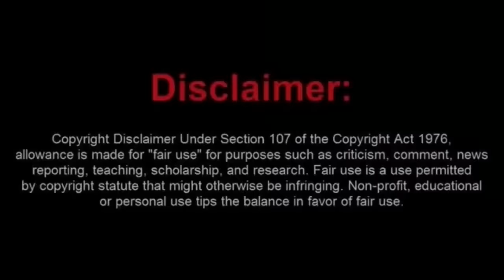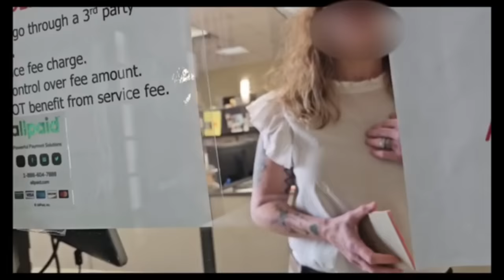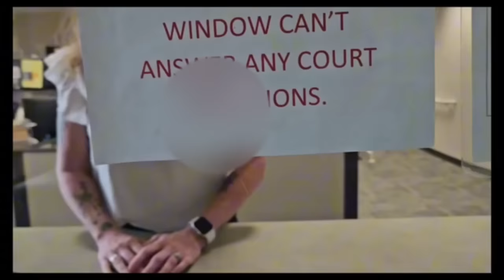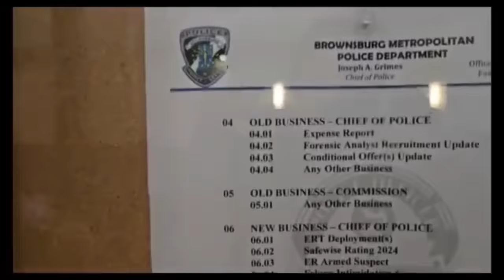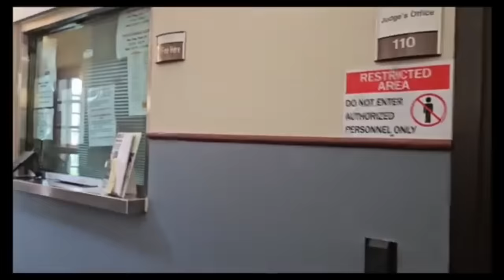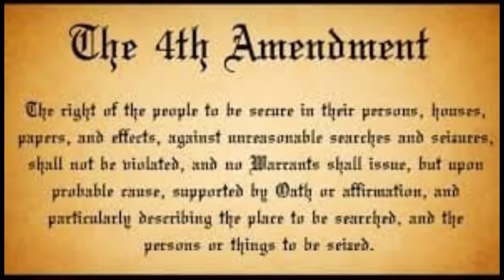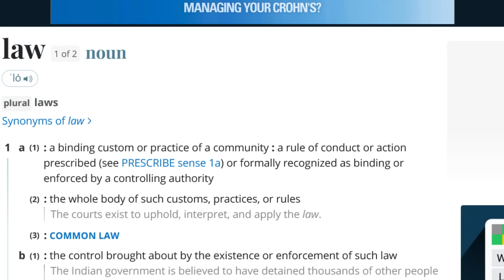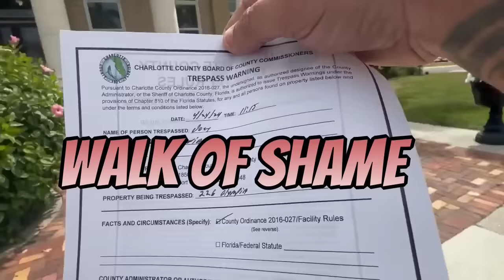Frauditor Wanda Mise Denied Request to Film in Court and Has a Little HISSY FIT!